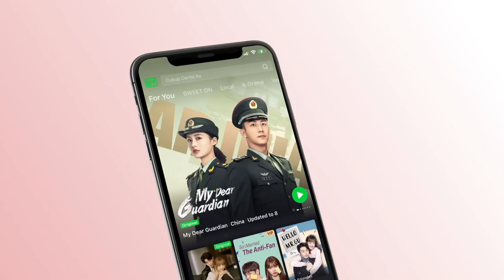Clip: Please Bless Shi Yi... | Forever and Ever EP28 | 一生一世 | iQIYI